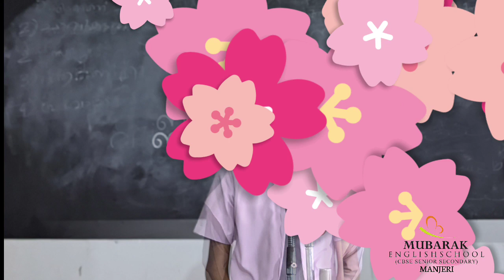വൈക്കം_മുഹമ്മദ്_ബഷീർ_ദിനം 2023| Mubarak English school Manjeri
Mubarak_English_school 2023-24